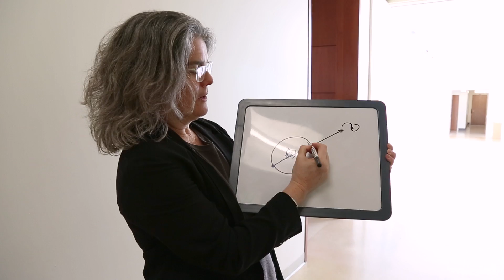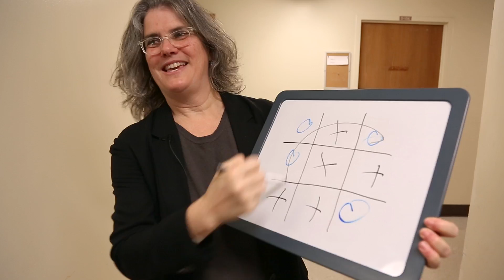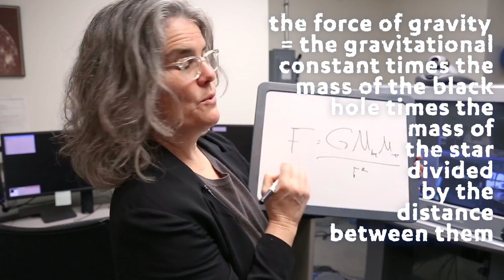37 Questions with Andrea Ghez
Take a peek inside the Keck remote observing room at UCLA, where Andrea Ghez and her team are keeping an eye on the center of our galaxy.